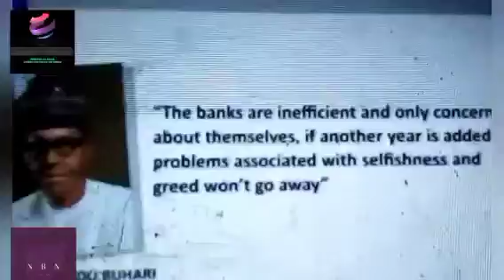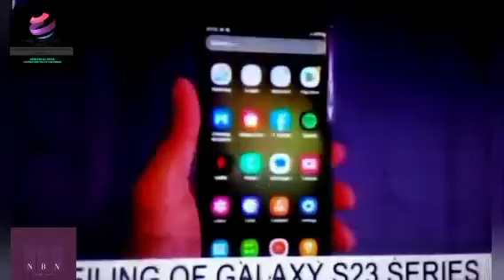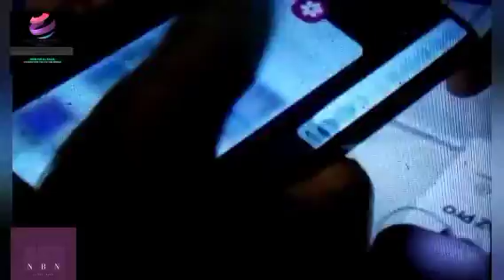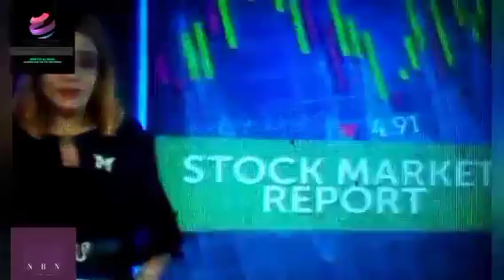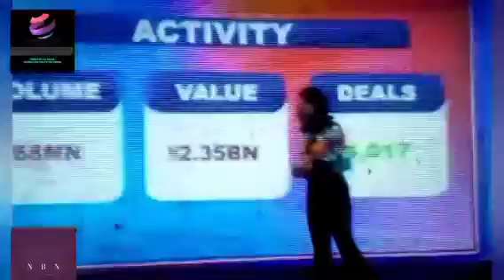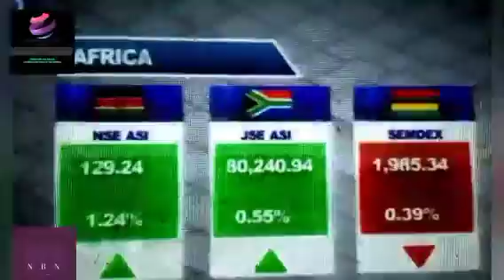News Night 🌃 3rd February|@nbnnetworkmediayoucastyouropin LIVE